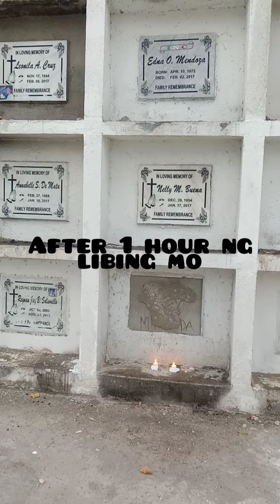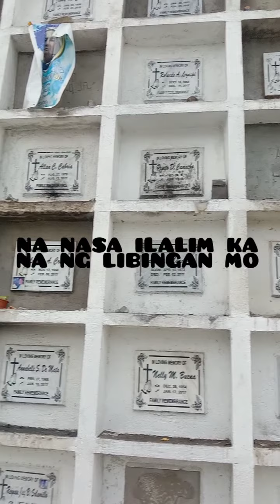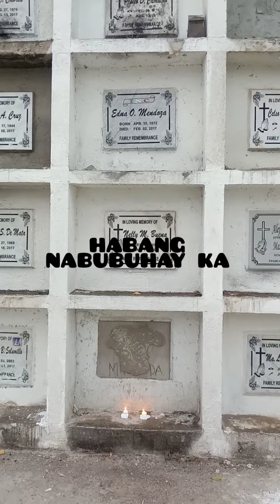Sad Reality Real Talk-Real Life | Argie Miranda Gieyan TV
Piliin Maging Mabuting Tao Piliin Maging Laging Masaya